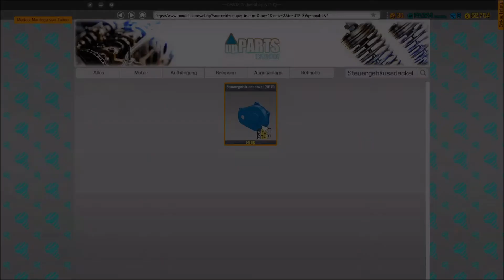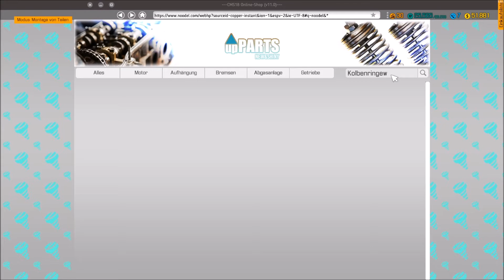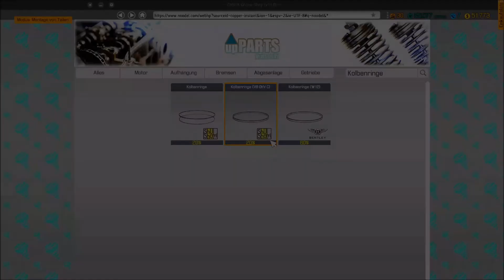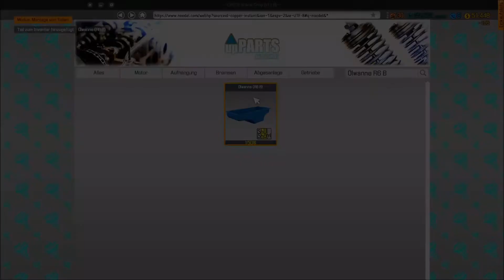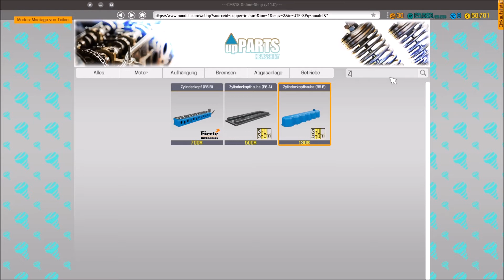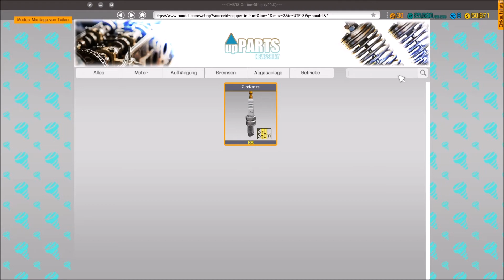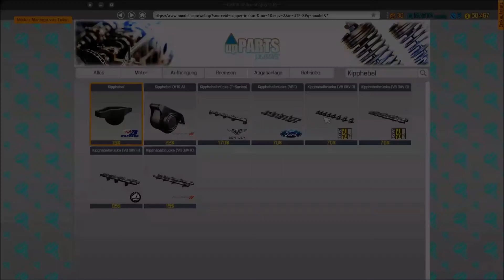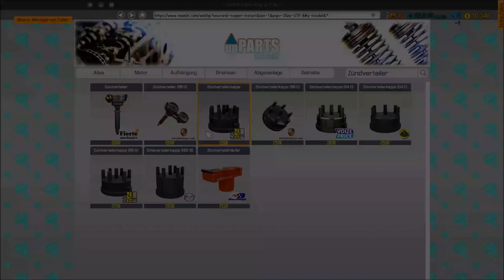Ein Motor ist viel Kleinarbeit 🚗 #56 /Auto Werkstatt Simulator 2018 [Staffel 2]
Wenn es euch gefällt lasst natürlich gerne ein Abo und ein Like da, weil ihr dann keine Videos mehr verpasst.

▬ Kanalvorstellung ▬ ▬ ▬ ▬ ▬ ▬ ▬ ▬ ▬ ▬ ▬ ▬ ▬ ▬ ▬ ▬ ▬ ▬

▬ Über Auto Werkstatt Simulator 2018 Staffel 2 ▬ ▬ ▬ ▬ ▬ ▬ ▬ ▬ ▬ ▬ ▬ ▬ ▬ ▬